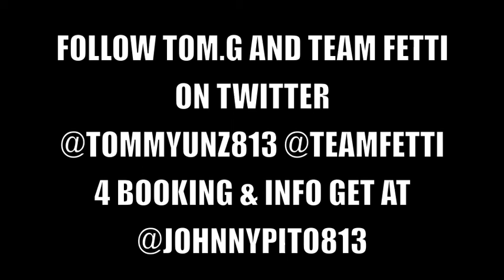YUNG PO - FETTI SHIT FT TOM G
Skroll Muzik Vol. 7.5 "SNAPPIN SEASON"

Team Fetti Inc
Follow Tom. G & Team Fetti on Twitter @Tommygunz813 @TeamFetti